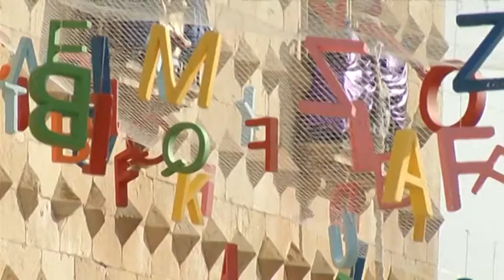20120412 MARATÓN CUENTOS.mp4